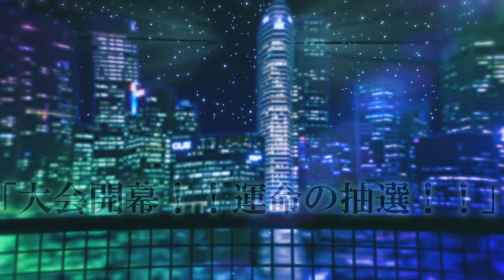専属神篇第三幕～東京異変～EP2～WCBT開幕～118話「決意の前夜、そしてWCBTへ」